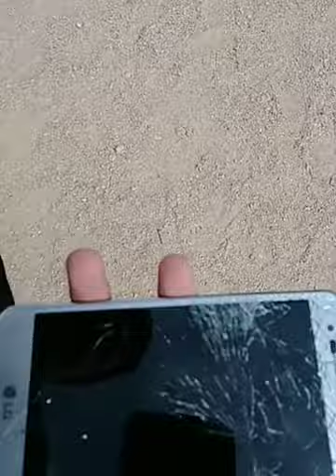My Firends 22 Greg Broke His Phone 😫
Poor Greg But He Has A iPad Cool